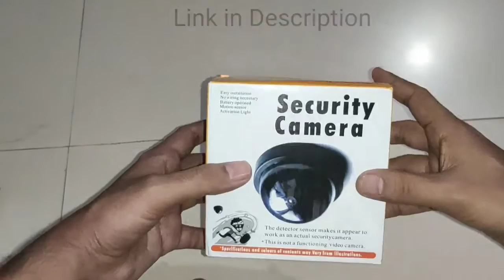Realistic Looking Dummy CCTV Camera || CCTV Camera under 500